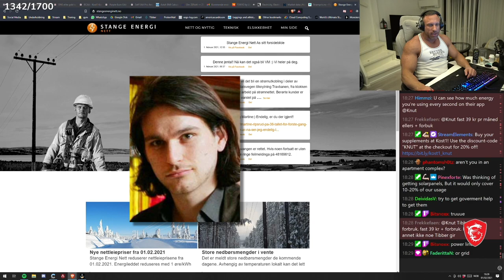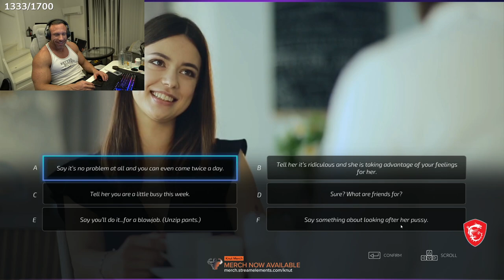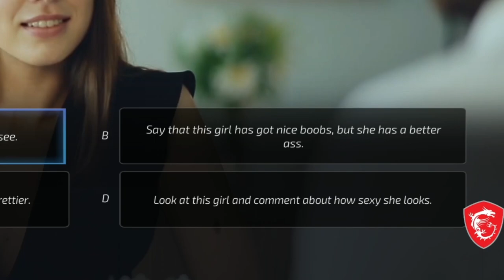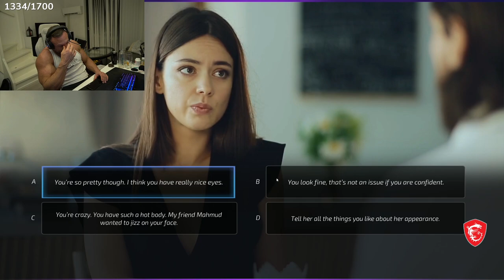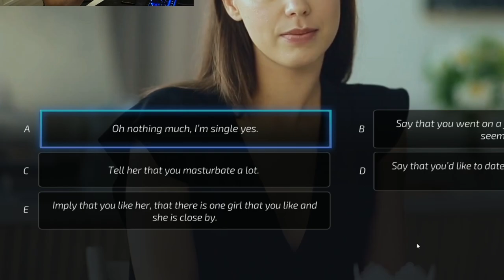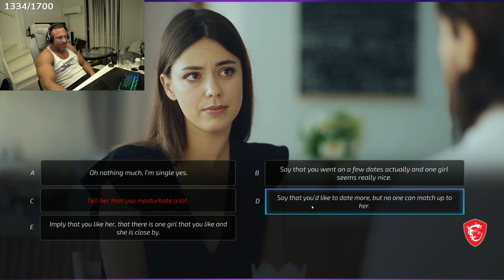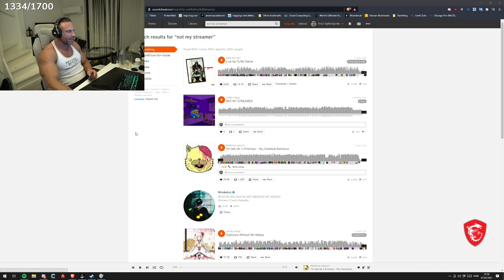KNUT CHAD Adventures - Super Seducer Gameplay